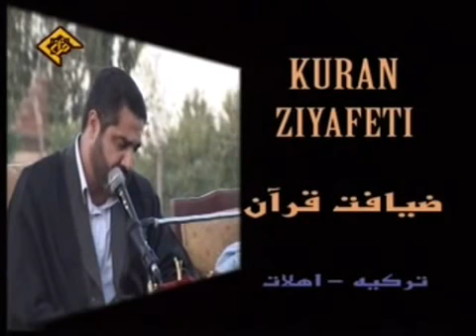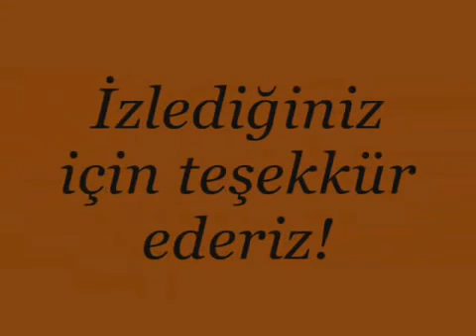Ahmed Ebul Kasimi Yusuf Suresi 8 17